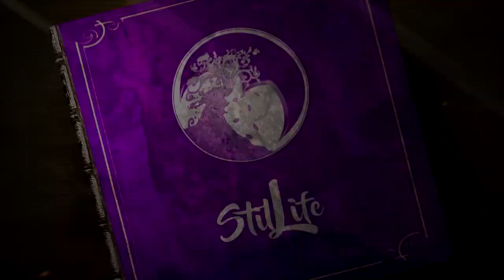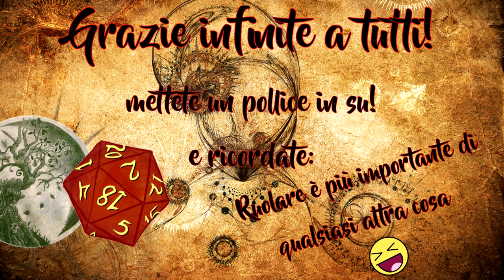StilLife l'Inizio [StilLife]-[The Rolling Gamers]#0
Oggi ha ufficialmente inizio il racconto di questa storia!! Mettetevi comodi e godetevi quest'avventura!

Ecco i nostri canali DA NON PERDERSI
Discord The Rolling Gamers
Musiche By SonorVillage:
Intro Realizzato da Zaltarius (Riccardo Tulli)